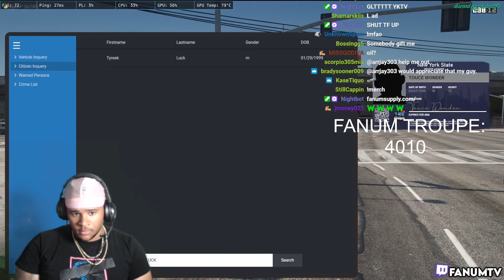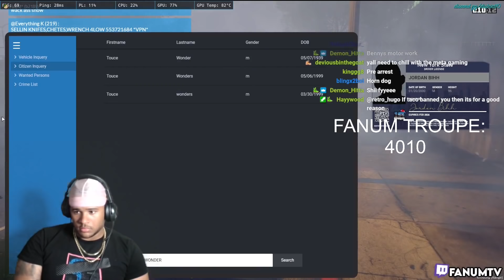RIP SHANKZ State Trooper BODIES Chinos brother! REVENGE for Fanum Biggavelli 💀🪦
●RIP SHANKZ